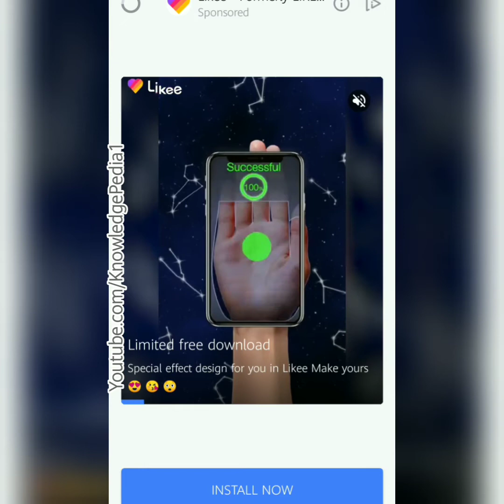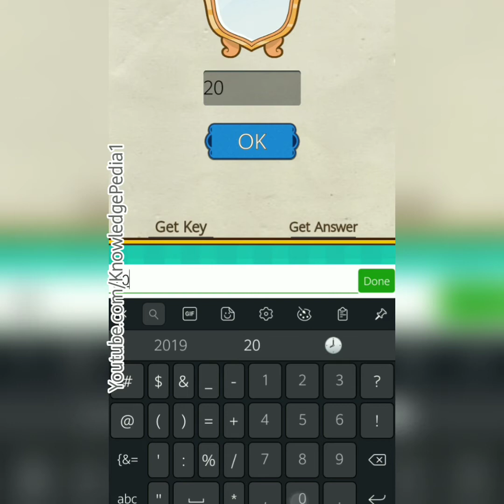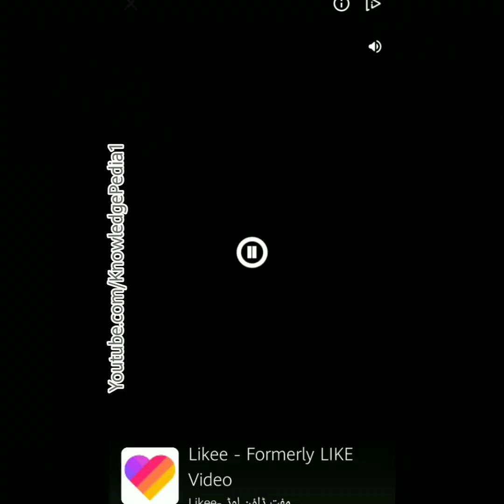Mr Brain - Trick Puzzle Game Levels 241 to 255 | Mr Brain Answers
Mr Brain - Trick Puzzle Game Levels 241 to 255 | Mr Brain Levels 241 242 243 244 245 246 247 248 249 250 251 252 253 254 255 | Mr Brain Answers

Time to test your IQ level !
Refresh your mind in Mr Brain and get brain burning experience !

"Mr Brain" is an addictive trick puzzle game. Numbers of tricky brain puzzles will evakuate the logical ability, reflexes, accuracy, memory and even creativity. Thinking in ordinary way will trick you in "Mr Brain". You will have different experience here. We also bring growth experience for you when you solve these tricky brain puzzles. The character in game will get upgraded and more characters will get unlocked. You will have amazing growth experience like playing RPG game here.

Main Feature
- Pleniful trick puzzles. (Over 250 differents puzzles)
- Attractive characters growing experience
- Unexpected game answers
- Funny sound and game effects
- User Friendly UI and control

No hesitation, you will have new experience in Mr Brain!